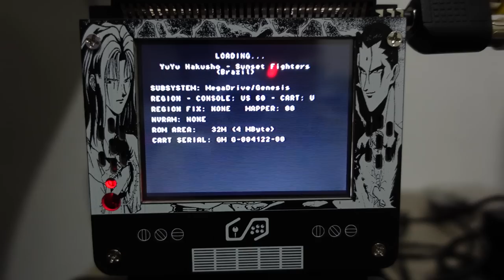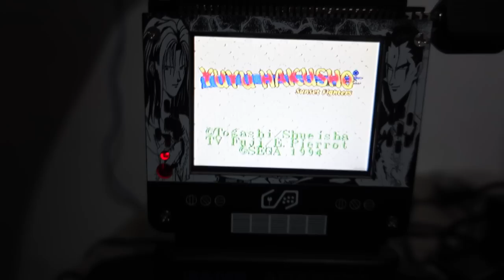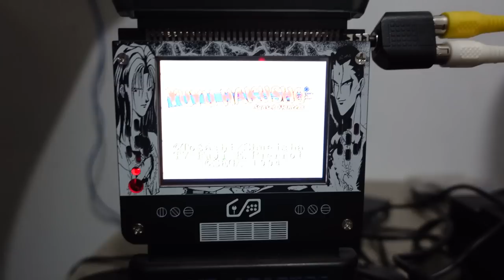MEGA SD DEU RUIM DE NOVO !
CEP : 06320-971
DIEGO RAMIRES !

🟣 PSN e LIVE: UColecionador
⭕ Skype: UColecionador2
🟣 YouTube Canal: UColecionador !

Assista  meu Melhor CLIP !!!